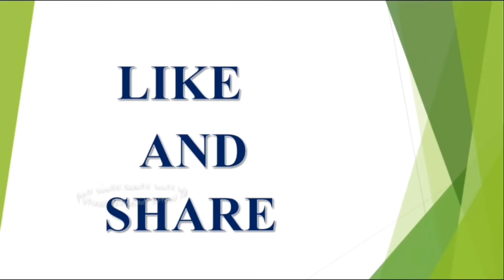Vrishabha Rasi Weekly MAY 06th to 12th|వార ఫలాలు|రాశి|2018|V Prasad Health Tips In Telugu